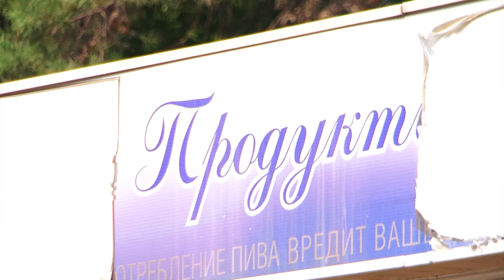В Ангарске детям продают пиво и сигареты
К счастью в этом замечены немногие предприниматели. Однако тех, кто нарушает закон, не останавливают даже большие штрафы.